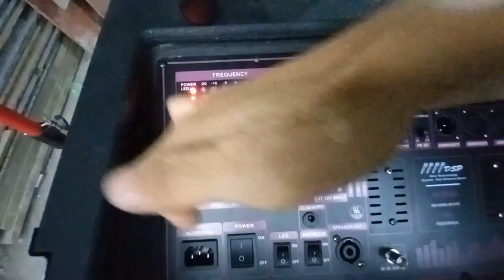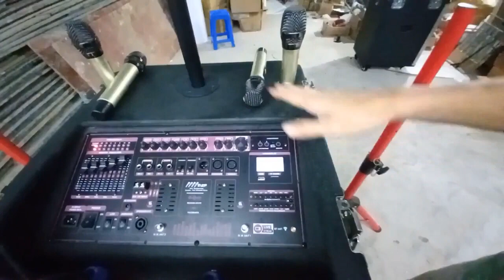LOA KÉO ARRAY 2.1 2000W HIỆN ĐẠI VỚI NHIỀU CÔNG NGHỆ MỚI ĐỘT PHÁ ĐƯỢC TÍCH HỢP ĐẲNG CẤP CAO